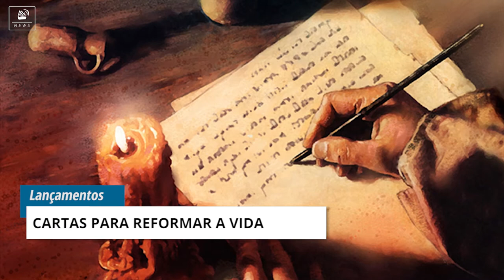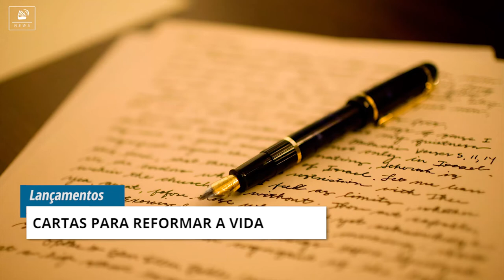tocaNews | Conheça a voz por trás de grandes audiolivros - ED.7 11/09/17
Nesta edição, você viu os lançamentos de audiolivros, a voz por trás de dois grandes audiolivros, e o Bom de Orelha sobre o ano em que Dom Pedro criou o Brasil e uma curiosidade sobre a proclamação do Brasil!

Para saber mais sobre a voz por trás de grandes audiolivros, acesse

Na Quarta-Feira, o Bom de Orelha – Tudo sobre Audiolivros com Clayton Heringer falou uma curiosidade sobre a Proclamação da República e o ano em que Dom Pedro criou o Brasil.

Conteúdo: Ariany Cannone
Direção: Marcus Costa
Edição e Arte: Gustavo Leitão
Produção: Tocalivros Studios

Dúvidas?